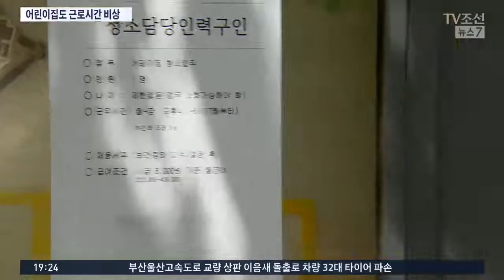밥 먹이고 일지 쓰고…보조교사 지원한다지만 1명으로 부족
어린이집 보육교사들에게 1시간 휴게시간을 보장해 주기 위해 정부가 올해만 예산 1천5백억원을 들여 보조교사 3만8천 명을 지원합니다. 하지만 현장에선 여전히 지원이 부족하다는 얘기가 나오고 있어, 내년에도 추가 지원을 계획하고 있는데요. 예산 부담은 갈수록 늘어날 전망입니다.